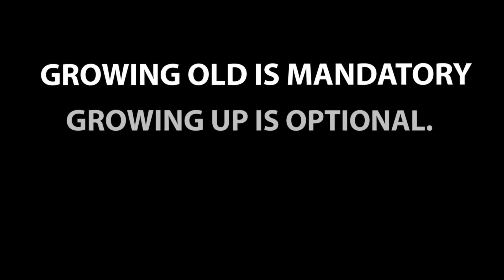Happy birthday MICHELLE! Today is your day!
Have an epic birthday and a fantastic year to come!

QOOLWISH.com